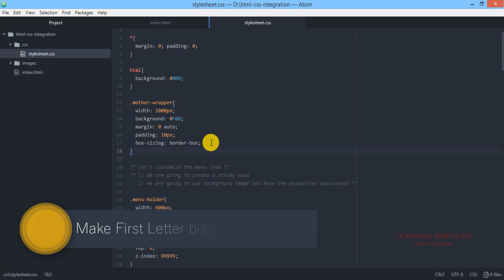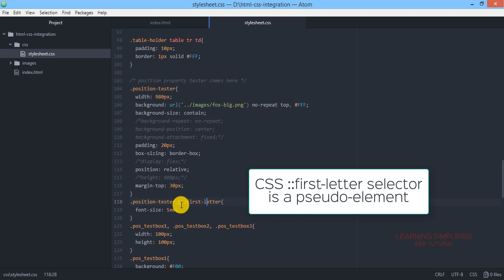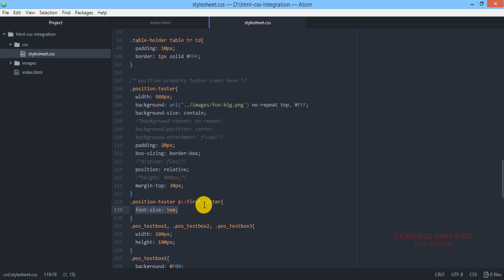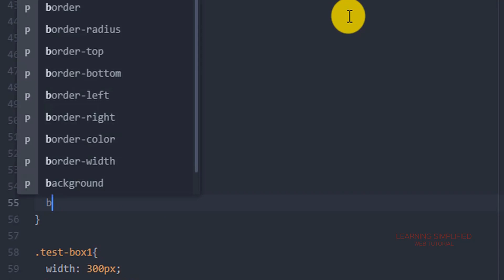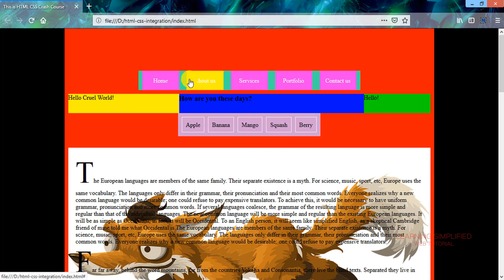How to make First Letter bigger of a Paragraph element in CSS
How to make CSS menu hover and first letter of every paragraph elements grow in size. Follow us on:

In this tutorial of HTML and CSS tutorial for Beginners, we will now use a pseudo element and class to do two things - The first thing is we are going to make the first letter of each paragraph elements bigger in size than the rest of the texts; and in the second case we are going to make the navbar menu list items change their background color on mouse hovering into each of them. And off course, it will be accompanied with some discussion. Hope this will aid you in tuning up your own project. In the next tutorial we are going to learn about different box-shadow properties and other shadow elements in css. Till then, Enjoy Learning!!